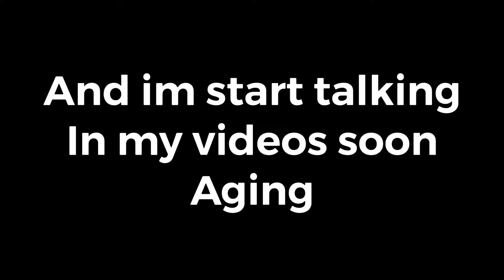Fortnite setting, handcam 60fps elite series 2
Hope you enjoy my montage or live stream

Fortnite moblie handcam iphone,
Fortnite mobile handcam iPad,
Fortnite Mobile handcam iPhone 6,
Fortnite mobile handcam building
Fortnite mobile handcam iphone se,
Fortnite mobile handcam iPhone XR,
Fortnite moblie Handcam iPhone 8 Plus,
Fortnite moblie tips,
Fortnite moblie building trip,
Duckythegamer pc,
Duckythegamer intro
Shoutout,
Give away ,
Sub4sub,
 I am next Jarvis,
Up next,
Faze swap settings,
Duckythegamer live,
Duckythegamer join obey,
Duckythegamer deathrun,
Duckythegamer flashbacks,
Duckythegamer 90s,
Fortnite mobile edits tips,
Fortnite mobile edit handycam,
2finger handcam,
3fingr handcam,
4finger handcam,